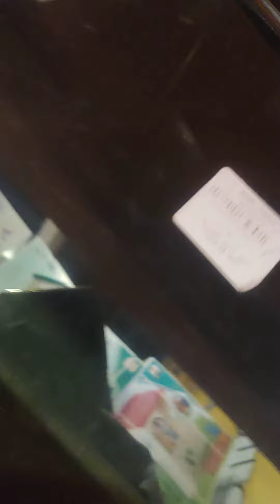ford jeep in saudi ma sarif 11000$R .bs sale